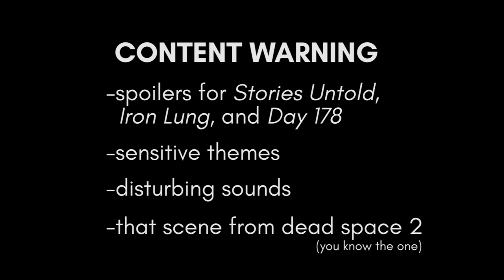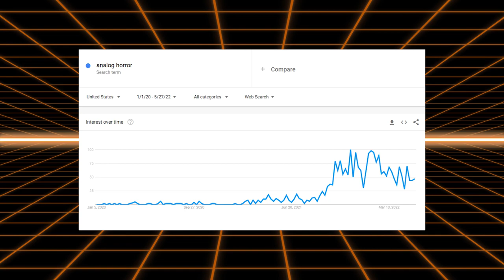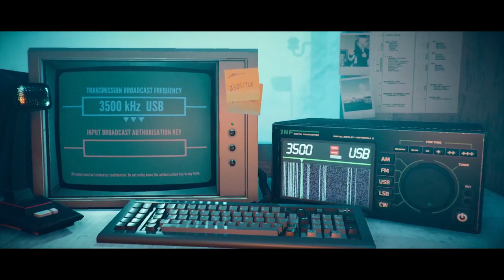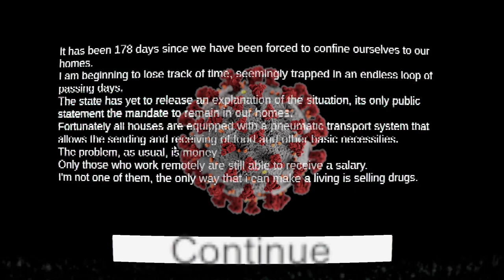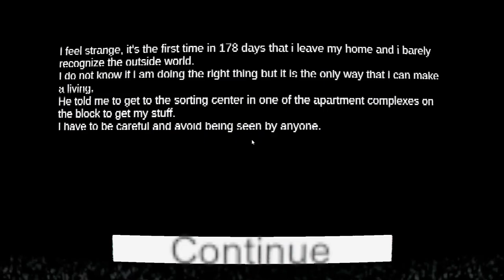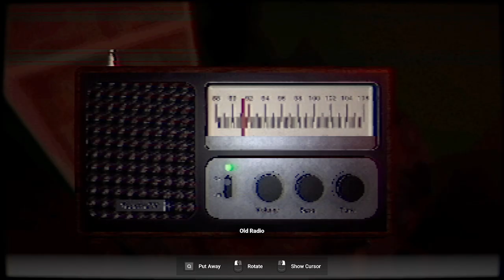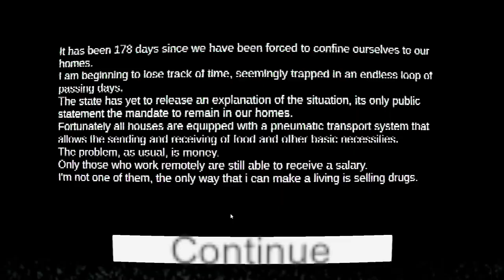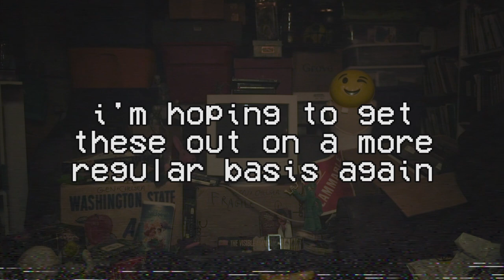Exploring Analog Horror in Video Games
TRACKLIST, ETC. BELOW⬇️

analog horror has had me in its grip ever since i first saw Local58. its sense of immersion was unlike anything i'd seen before; it felt like watching interdimensional cable. so it follows that an analog horror video game would be even more immersive, right? join us, as we examine analog horror, how analog horror is translated from short films to video games, and where those mediums differ.

thanks to The Soothing Cream for the use of their music (and their garage lol)!

TRACKLIST (in order of appearance):
Doomed - British Sea Power
Ludicrous Conspiracy Theory - scntfc
Safe Haven - Capcom
Fermata in Mistic Air - Akira Yamaoka
A World of Madness - Akira Yamaoka
Treetop Tumble - David Wise
Ruined World - Yasunori Mitsuda
saturated fat - The Soothing Cream
plate skies - The Soothing Cream

TIMESTAMPS:
0:00 - intro
2:43 - analog horror crash course
5:49 - stories untold
10:36 - iron lung
14:43 - day 178
20:08 - what is interface horror?
27:09 - conclusion